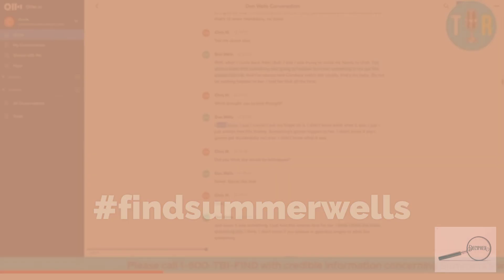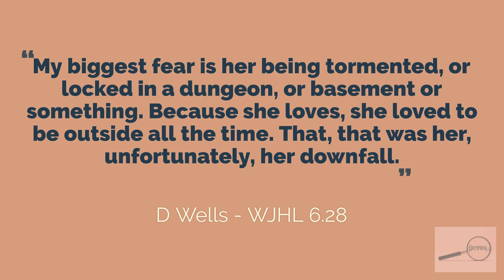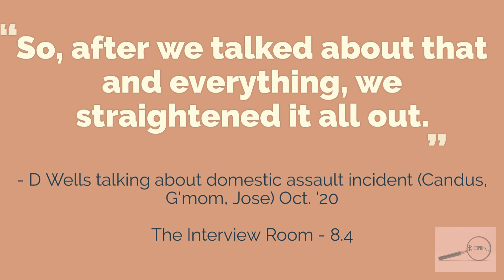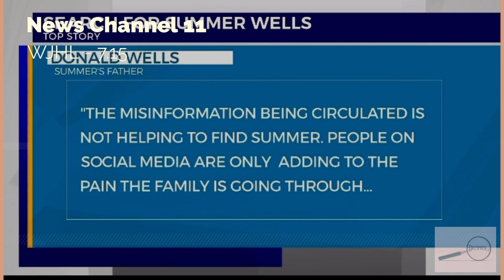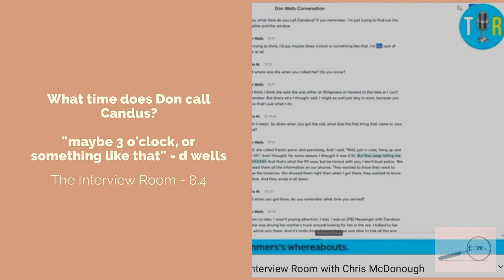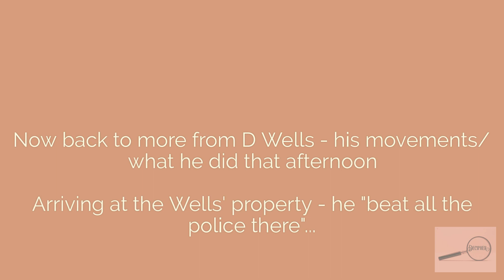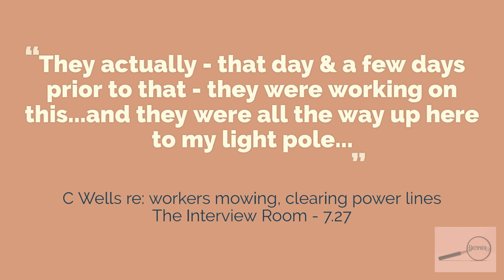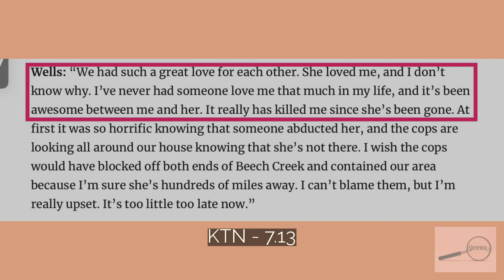Summer Wells: Don Wells-At A Glance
Follow along as we go through the many statements of Don Wells...

We are a fact-based research team of women (Decip-HER!) that absolutely love to dig into the True Crime facts, information and evidence of cases that people are talking about.

This is an interactive channel and we want to hear from you!

This material is being made available within this transformative or derivative work for the purpose of education, commentary and criticism, and is believed to be "fair use" in accordance with Title 17 U.S.C. Section 107.The Interview Room:

KTN:
Timenews.net